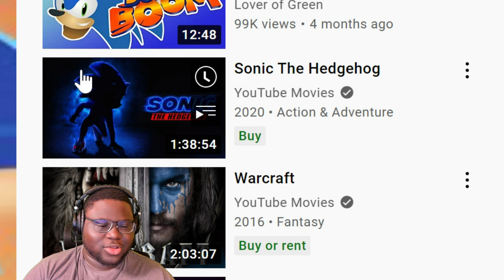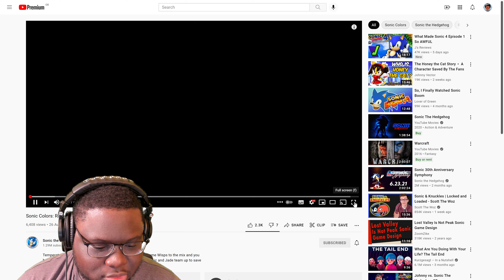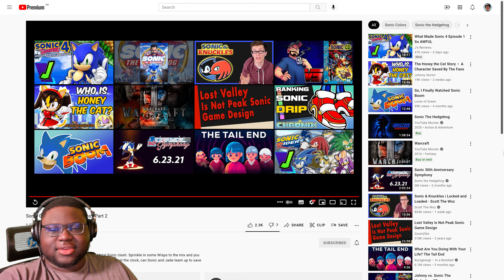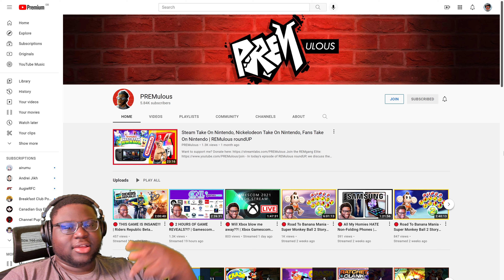LIVE REACTION: Sonic Colors: Rise Of The Wisps - Part 2 (Finale)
So here's my live reaction to Sonic Colors: Rise of the Wisps - Part 2, the final episode!

Temperatures rise as Sonic and Metal Sonic clash. Sprinkle in some Wisps to the mix and you have a real hell for the eyes. It's a race against the clock, can Sonic and Jade team up to save the Wisps?